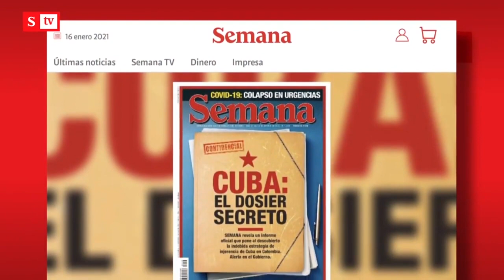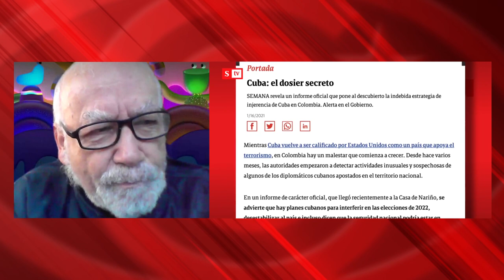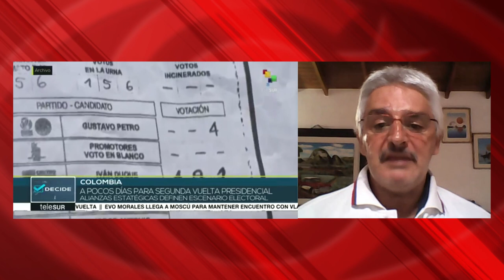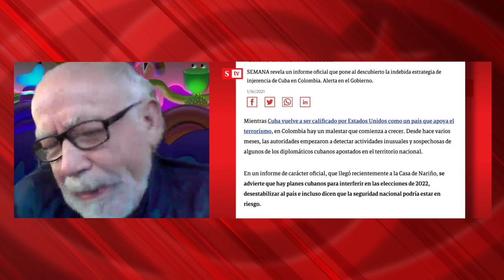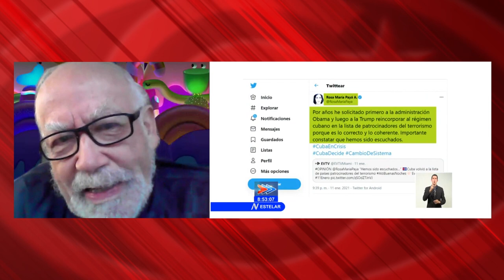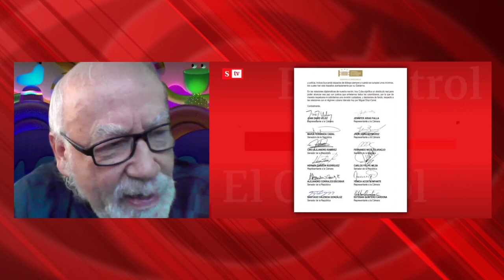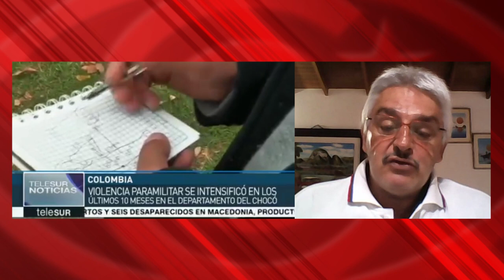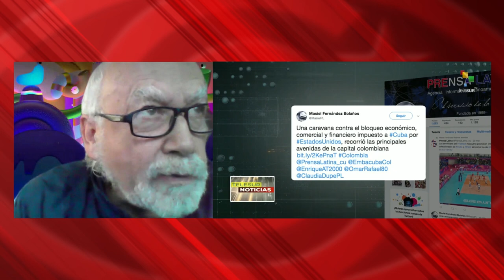“Gobierno debe responder por nuestra seguridad”: Mvto Colombiano Solid. Cuba Vs. mentiras de Semana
Conectamos con Colombia, con Gustavo Rojas en Cali, y Ramón Jaramillo, en Medellín, ambos miembros del Movimiento Colombiano de Solidaridad con Cuba. Porque esta agrupación de colectivos es señalada en un reportaje de la revista “Semana”, titulada “Cuba: el dosier secreto”, que “revela” –nos dice- “un  informe oficial que pone al descubierto la injerencia de Cuba en Colombia”.